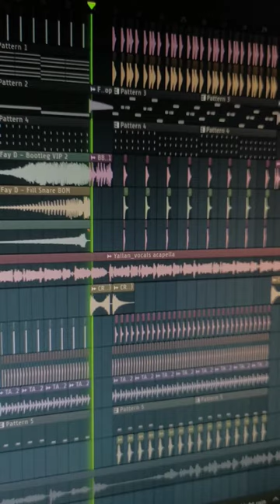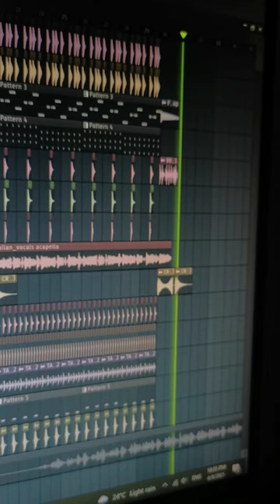Gabut !!! YALAN REMIX